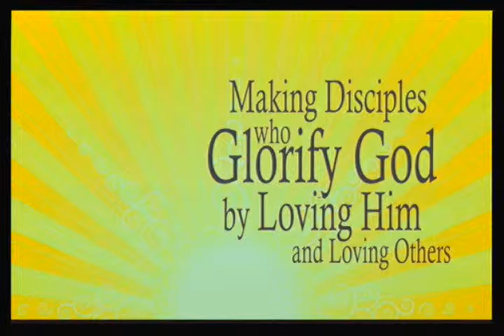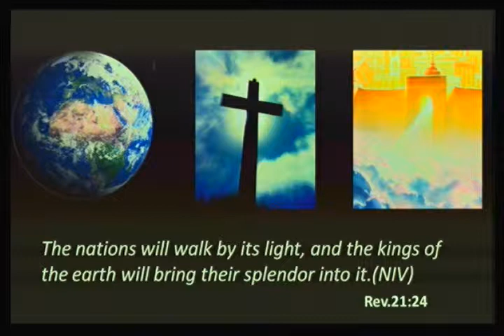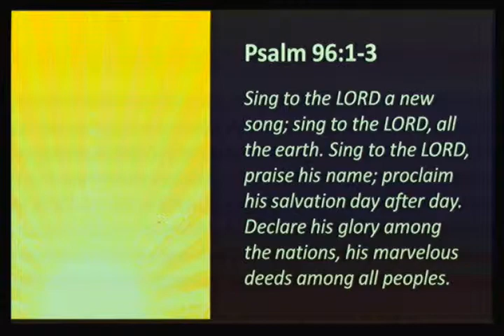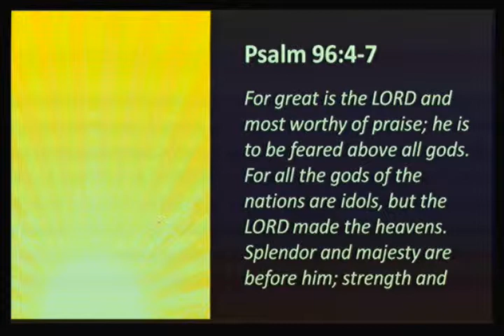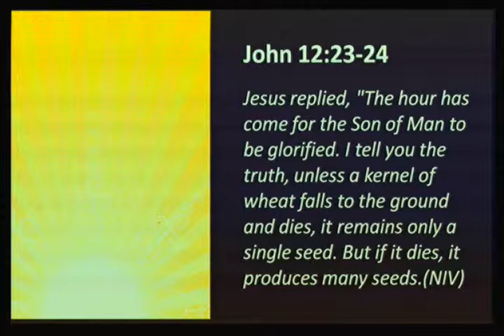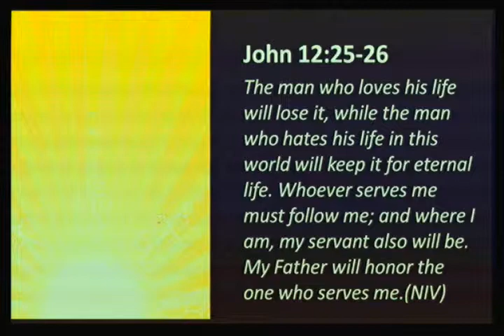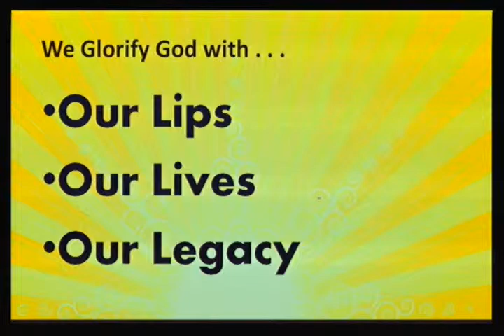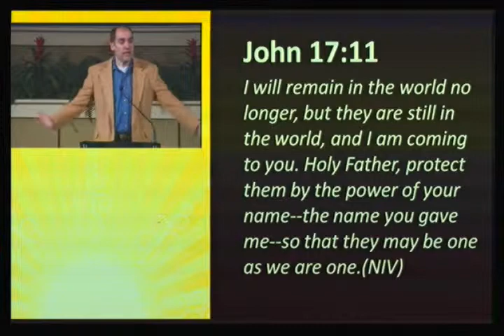Glorifying God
Title: Glorifying God
Speaker: Brad Cox
Jan 20,2013